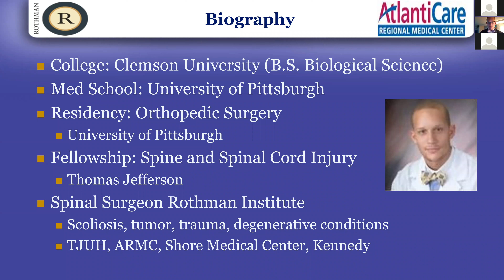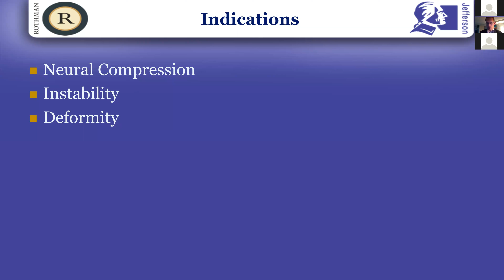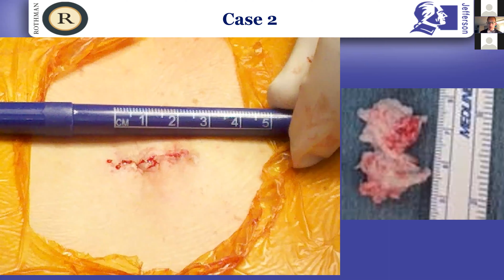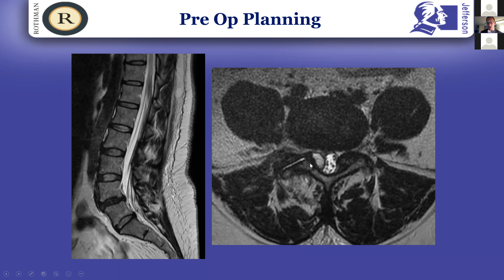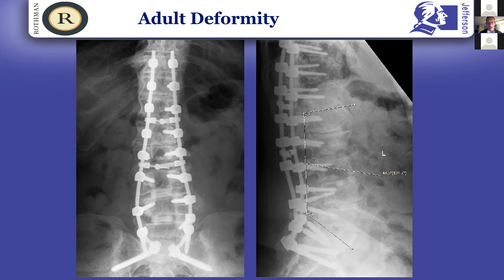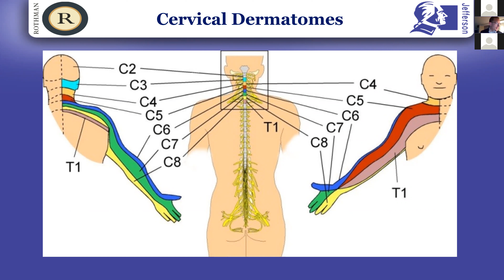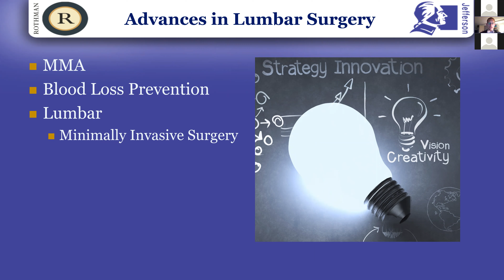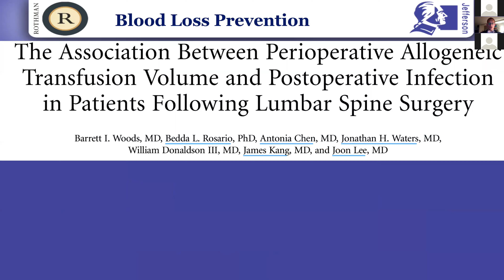Dr. Barrett Woods - "Treatment Options For Lumbar Spine Pain"